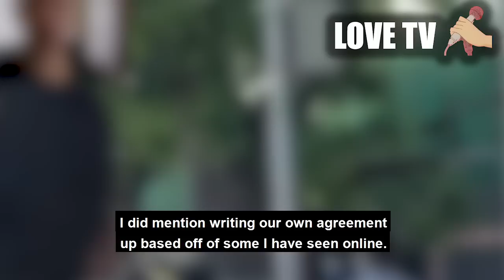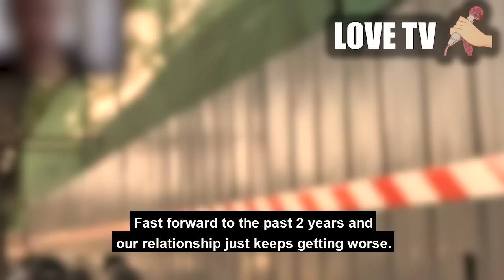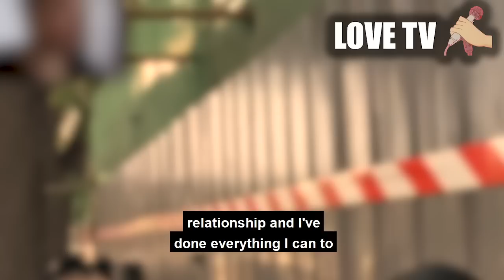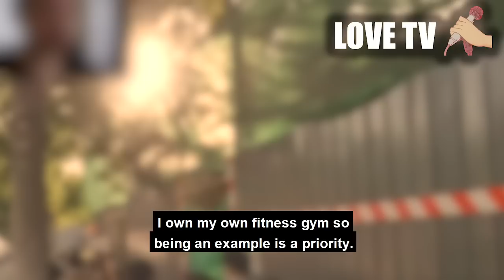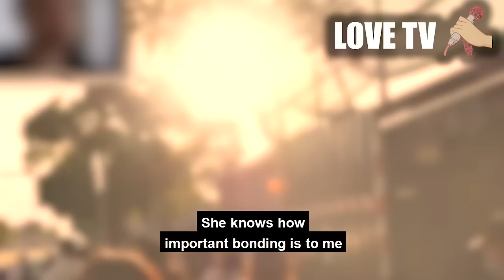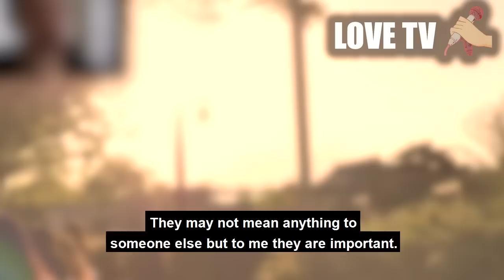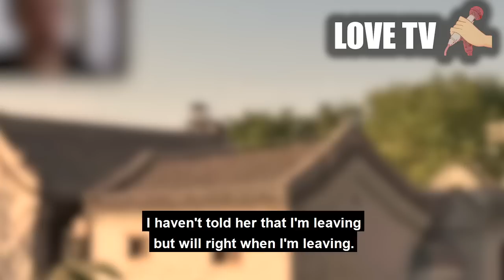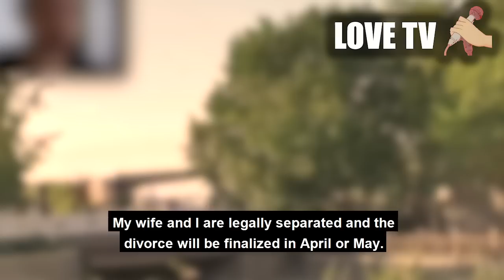SELF RESPECT. Wife got threw out after her AFFAIR